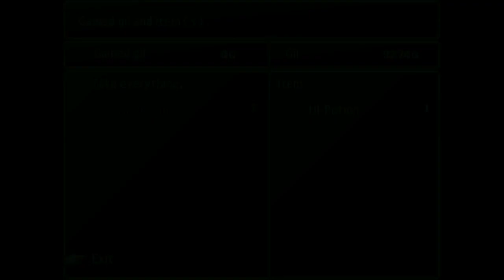Let's Play Final Fantasy VII - A Whole New World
The party has successfully made it over to the new continent by hitching a ride on Shinra's boat. What do we have in store for us here? Time for a little hiking trip and perhaps a look into the past.

This game has been out for about 19 years and I still love it to bits! I have played this game through numerous times but I would ask that no spoilers be posted in the comments. Enjoy!